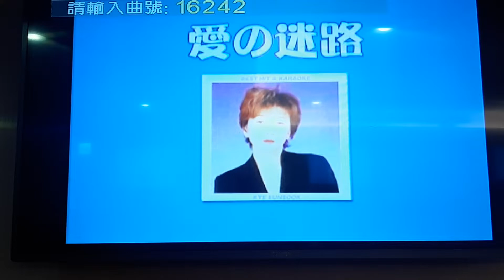李大姊翻唱 愛の迷路 桂銀 椒 志明一族 演歌秀